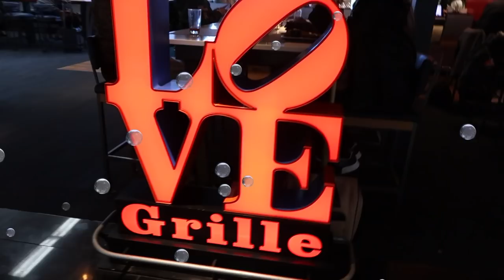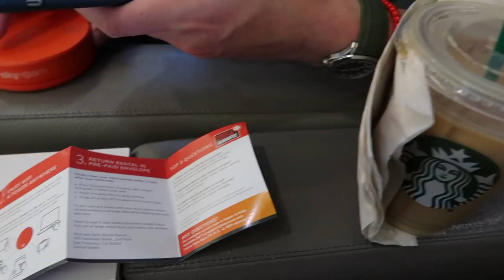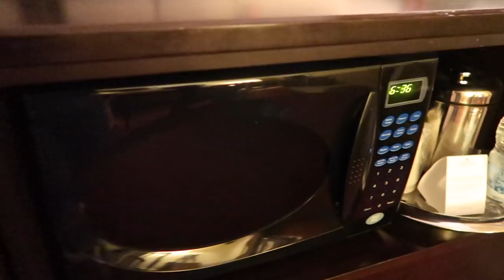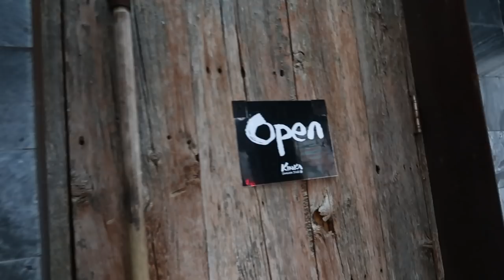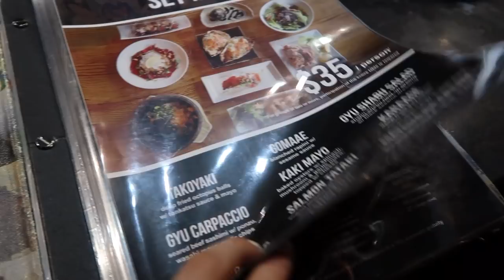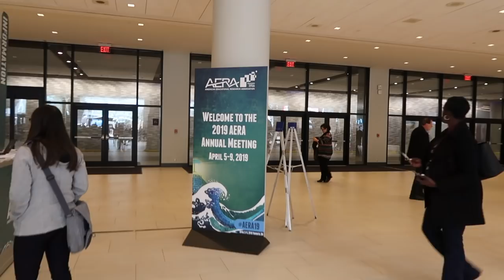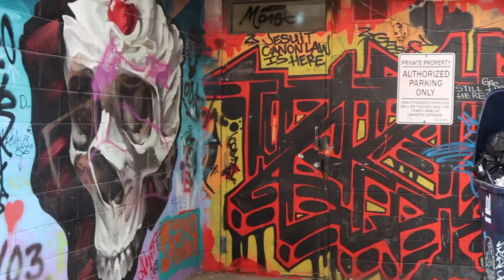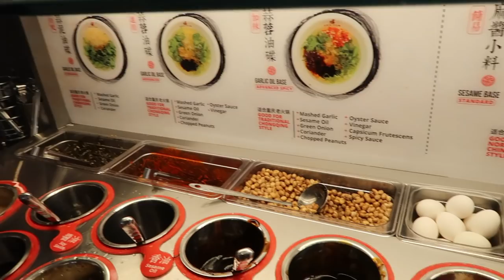Vlog 34|Travel to Toronto Part1-Graffiti Alley, Chinatown Hot Pot, Japanese Pub, Philly Cheesestick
This video is part 1 of our toronto trip. We are here for AERA 2019 annual meeting conference.
 On the first day, other than the conference sessions about education, we explored many great food places in Toronto! Please travel with us!
If you are in toronto, don't miss the best photoshooting place at Graffiti Alley!